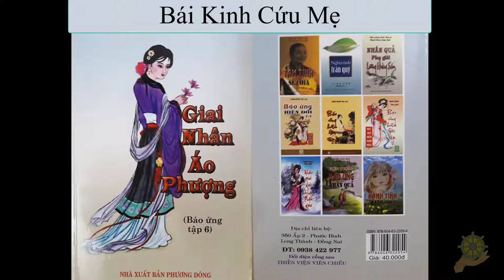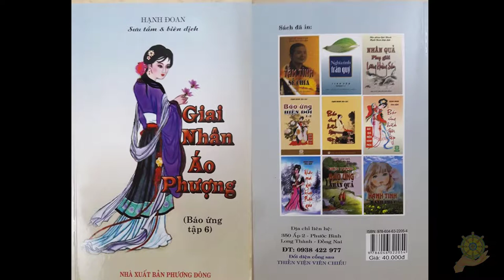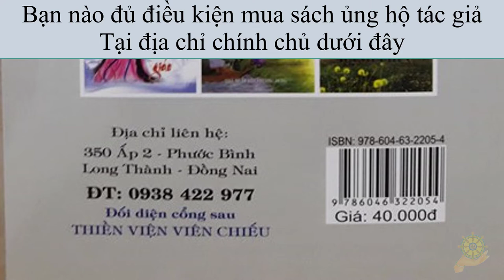27 Bái Kinh Cứu Mẹ [Báo Ứng Hiện Đời] Tập 6 - Hạnh Đoan - Giai Nhân Áo Phượng